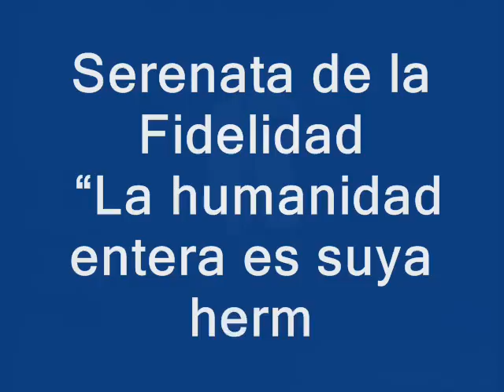Serenata de la Fidelidad "La humanidad entera es suya hermano Fidel"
Serenata de la Fidelidad: "La humanidad entera es suya hermano Fidel", dijo Alfredo Vera, al hablar en nombre de la familia Guayasamín.